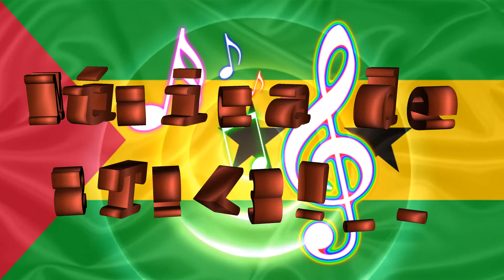Camilo Domingos - Cumba roda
Músicas de São Tomé e Príncipe!..